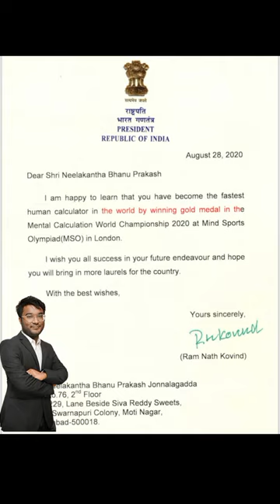World Fastest Human Calculate 😨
(BHIL PARAS)

.BHIL PARAS.